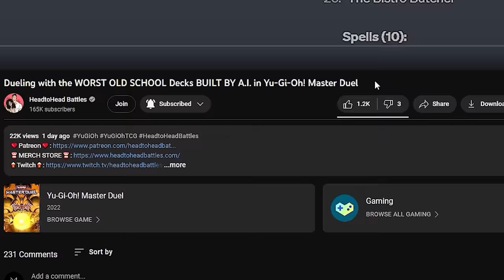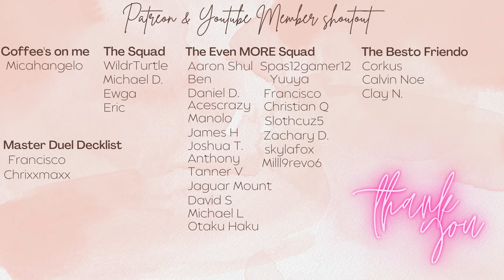YUGI vs WEEVIL *EPIC DUEL* in Yu-Gi-Oh Master Duel